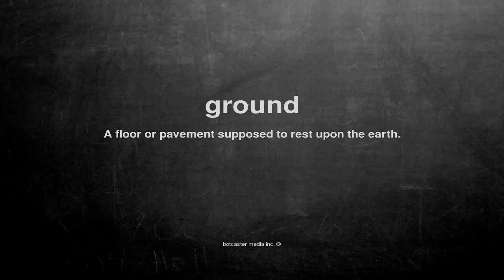What does ground mean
What does ground mean in English?